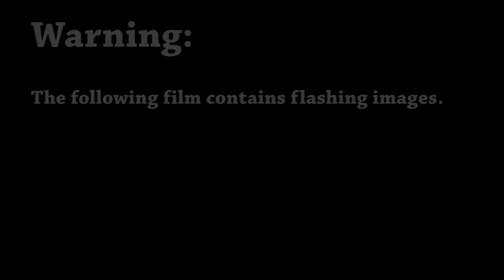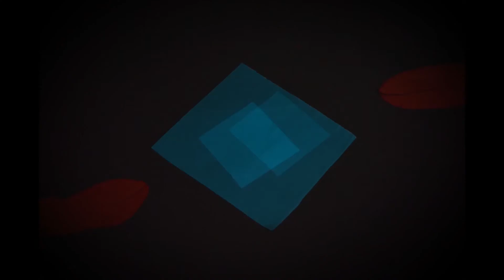Innerhalb - Experimental Film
An insight into the mind of a victim of bullying.